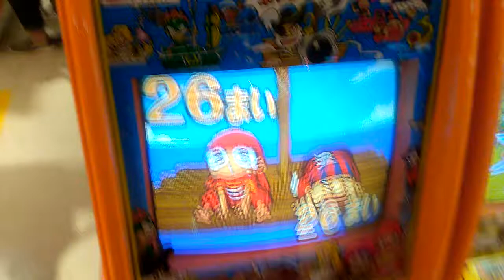【ボーナスステージ】〇ゲーセンでメダルゲーム〇わんぱくパイレーツ